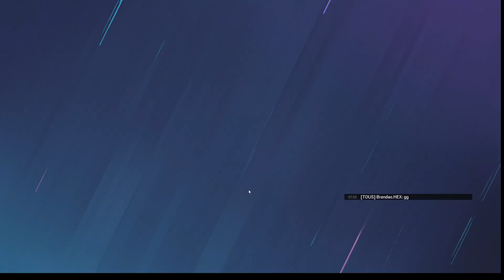1 VS 1 #1: Cléga VS Brandao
La Maison des Gamers Cup ! Format 1 VS 1 # 1